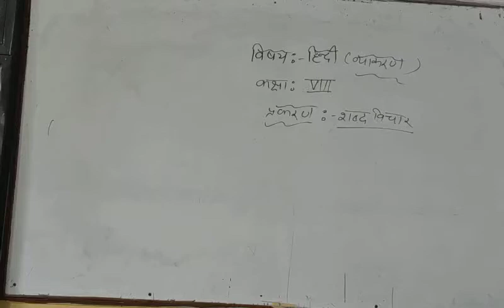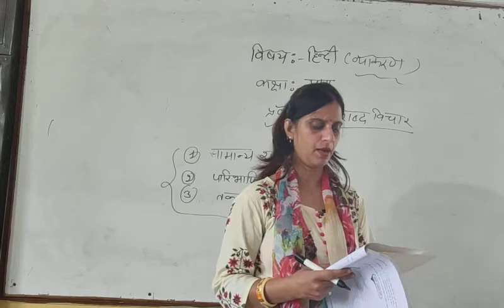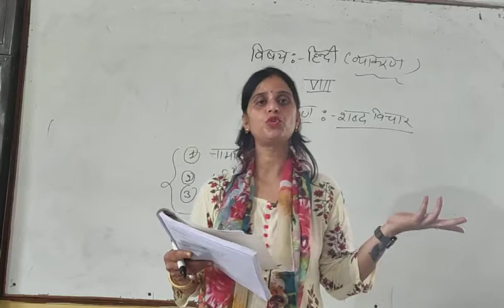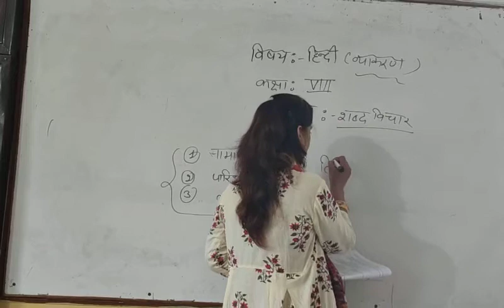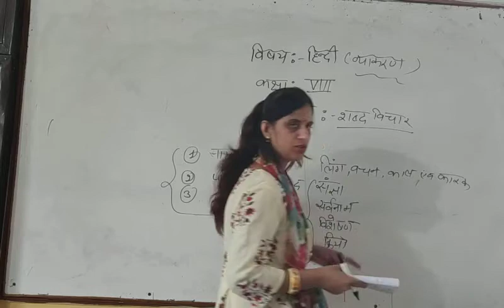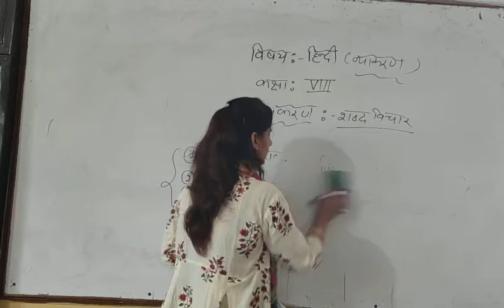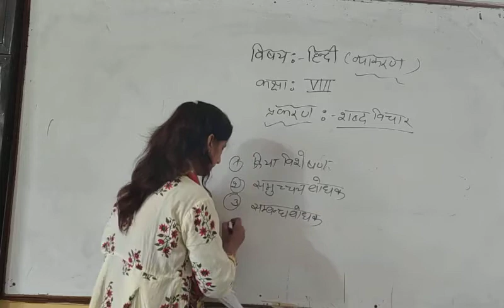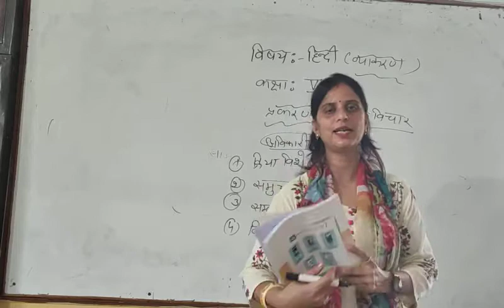Class VIII Hindi शब्द विचार भाग 4